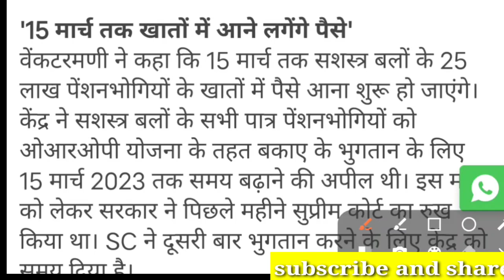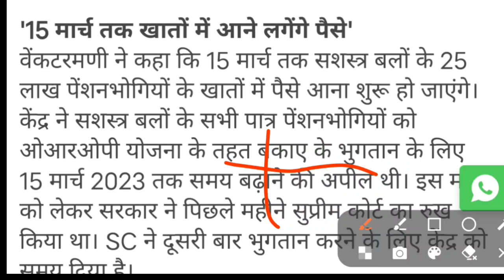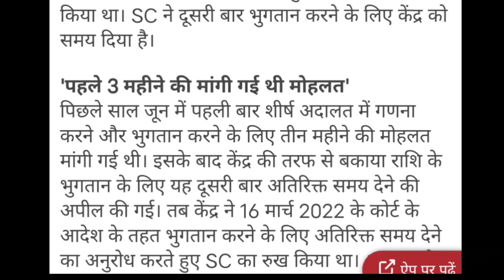pension revision table is published now for all pensioners and family pensioners hike today